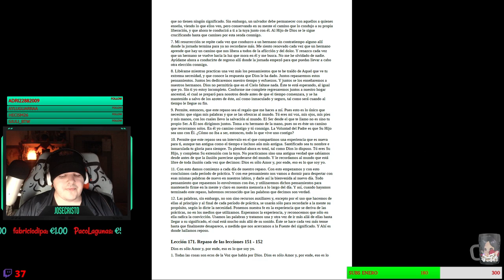UCDM -LECCION 171- Repaso de las lecciones 151 - 152